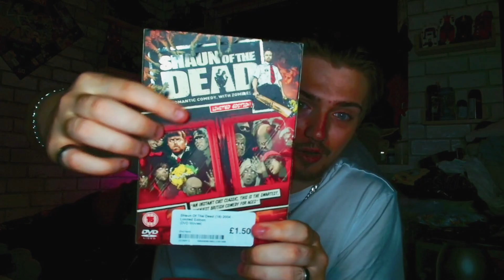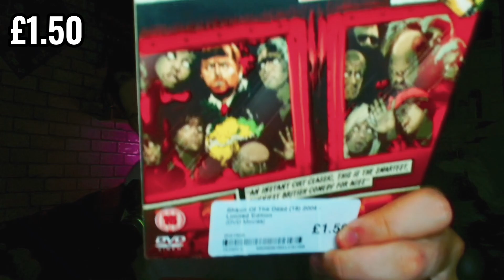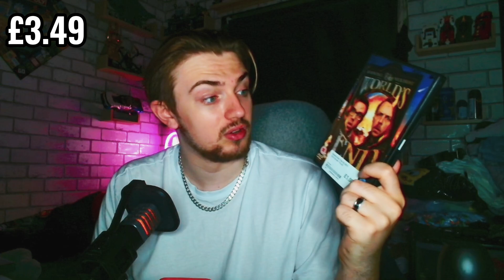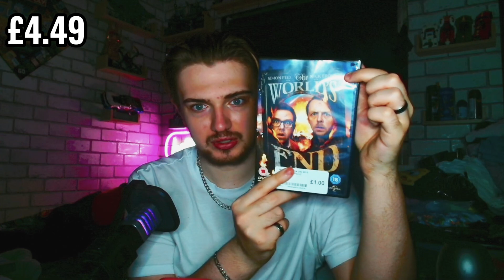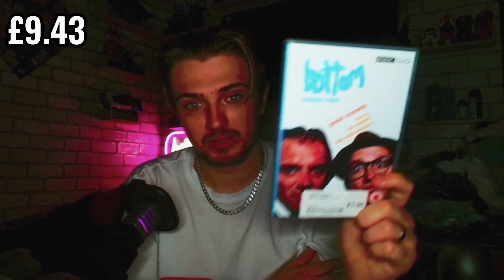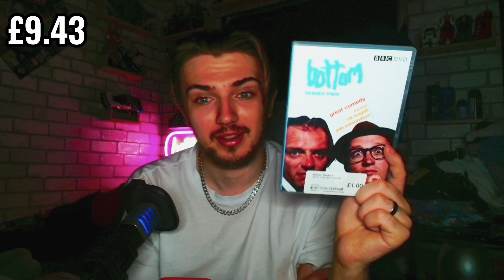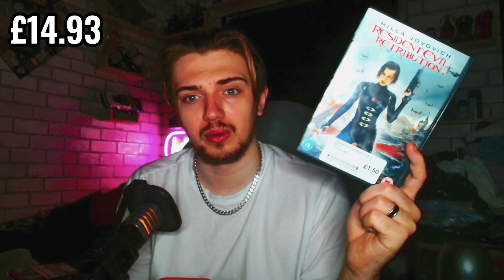My August 2024 Physical Media Haul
Hey guys!! I really hope you enjoyed this video of my August 2024 psychsical media haul.

-•-•-•-•-SOCIALS-•-•-•-•-